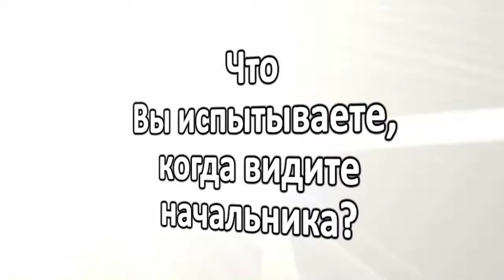Интервью Новогодний корпоратив